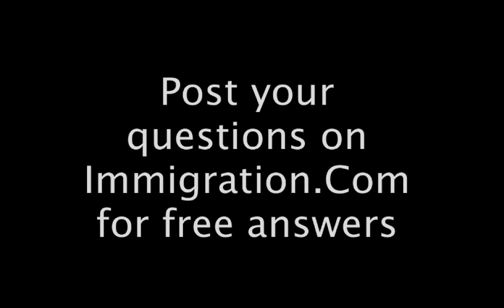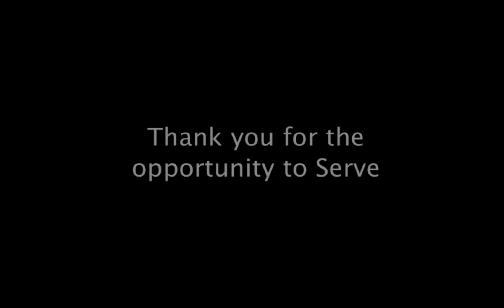Radio Show, 2013, October 18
Discussing immigration reform, impact of divorce on green card, traveling on gc, and applying gc for parents

We host free community conference call every other Thursday. Anyone is welcome to call in. All are invited.